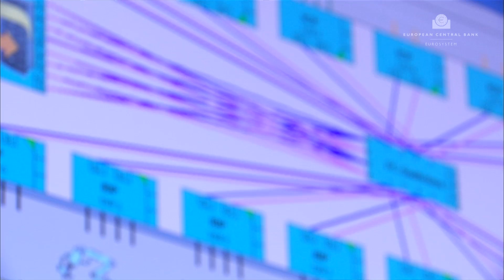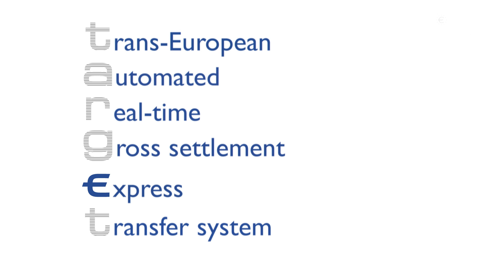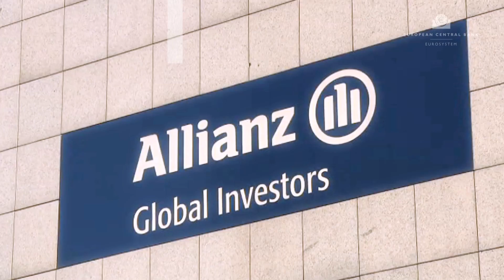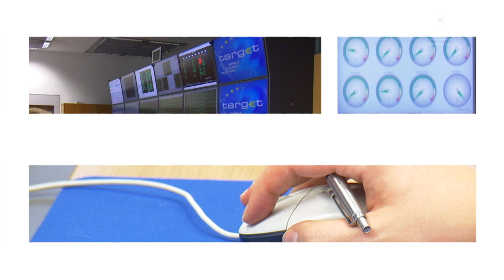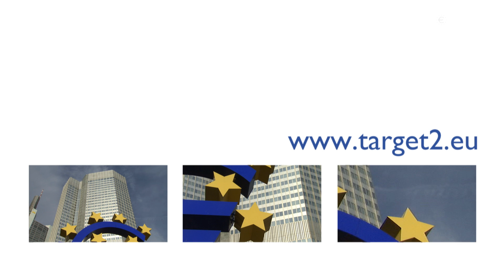TARGET2: The Eurosystem's real-time gross settlement system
TARGET2 is the real-time gross settlement (RTGS) system owned and operated by the Eurosystem. TARGET stands for Trans-European Automated Real-time Gross settlement Express Transfer system.

TARGET2 is the second generation of TARGET.
Payment transactions in TARGET2 are settled one by one on a continuous basis, in central bank money with immediate finality. There is no upper or lower limit on the value of payments. TARGET2 settles payments related to monetary policy operations, interbank and customer payments, and payments relating to the operations of all large-value net settlement systems and other financial market infrastructures handling the euro (such as securities settlement systems or central counterparties).

TARGET2 is operated on a single technical platform. Business relationships are established between the TARGET2 users and the respective central bank. In terms of the value processed, TARGET2 is one of the largest payment systems in the world.

TARGET2 facts in 2012:
- TARGET2 had 999 direct participants, 3,386 indirect participants and 13,313 correspondents
- TARGET2 settled the cash positions of 82 ancillary systems
- TARGET2 processed a daily average of 354,185 payments, representing a daily average value of €2,477 billion
- the average value of a TARGET2 transaction was €7,1 million
two-thirds of all TARGET2 payments (i.e. 68%) had a value of less than €50,000 each; 11% of all payments had value of over 1 EUR million each
- the peak in volume turnover was 29 June 2012 with 536,524 transactions and peak value turnover was on 1 March 2012 with €3,718 billion
- TARGET2's share in total large-value payment system traffic in euro was 92% in value terms and 58% in volume terms
- the SSP technical availability was 100%
- 99.98% of TARGET2 payments were processed in less than five minutes